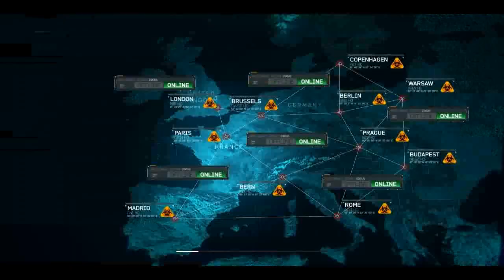Call Of Duty: Modern Warfare 3 [Gameplay] - Parte 8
De Paris para Alemanhã em uma guerra muito intensa! Essa é a parte 8 de COD MW 3...